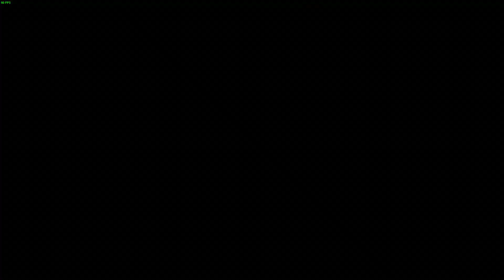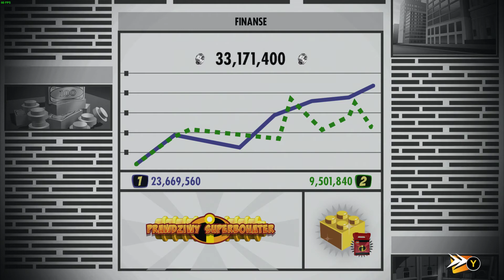#11 LEGO The Incredibles - Above Parr